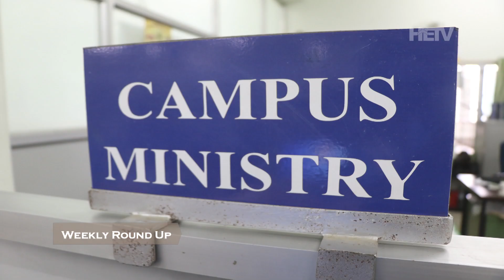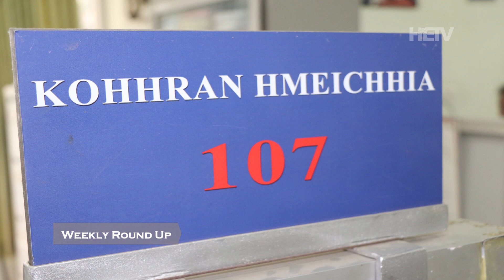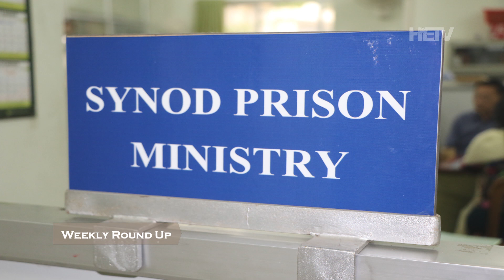Hruaina Eng Weekly Round Up | June 25, 2023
Chhiartu : Lalremsangi